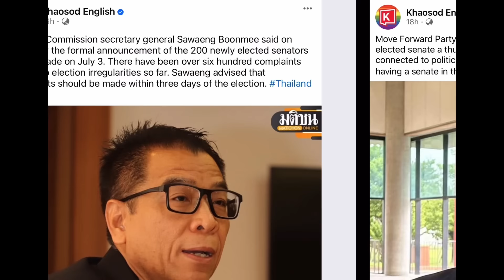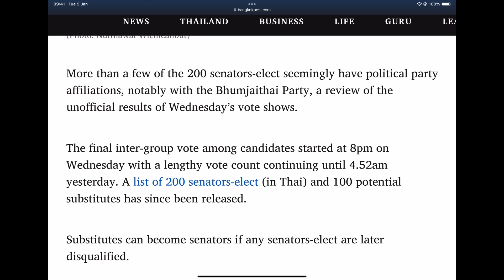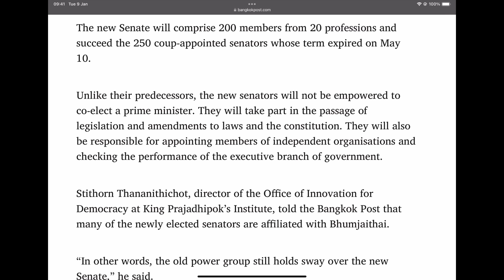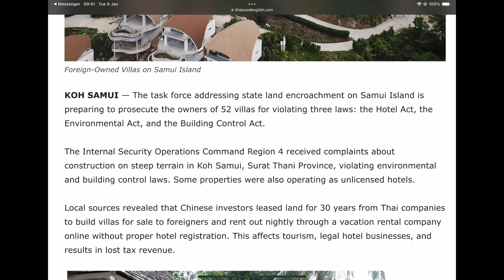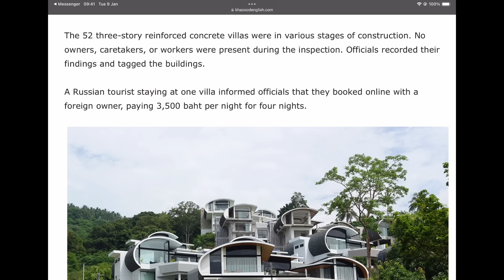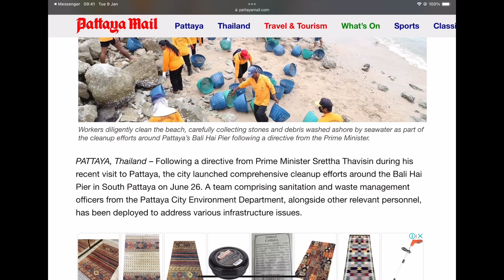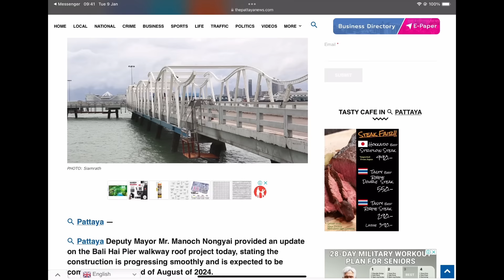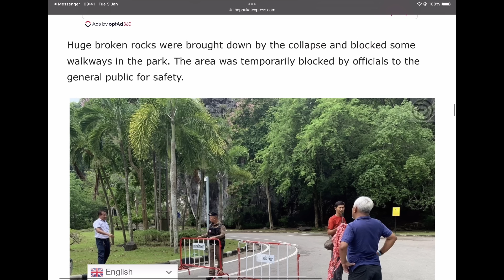Masses of illegal villas in Samui, landslide in Phang Nga - June 28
Thailand's latest video news - A quick 'unofficial' look at the new Thai Senate, the first batch of illegal villas raided on Samui hillsides, a small earthquake and landslides in Phang Nga, clean up at Bali Hai Pier.

BEACH HOUSE RENTALS in PHANG NGA